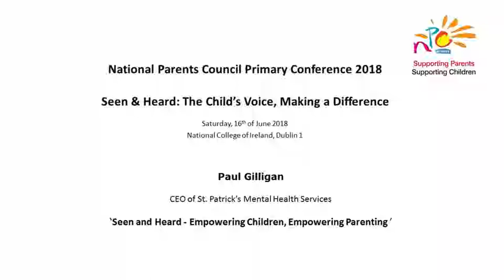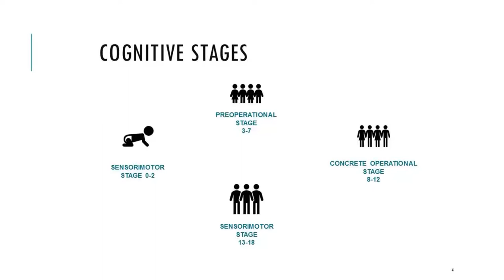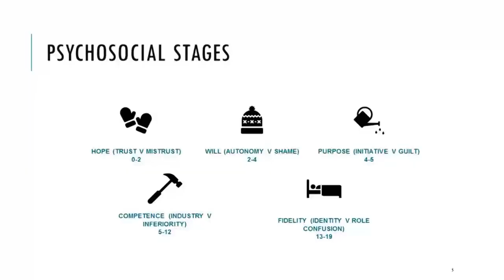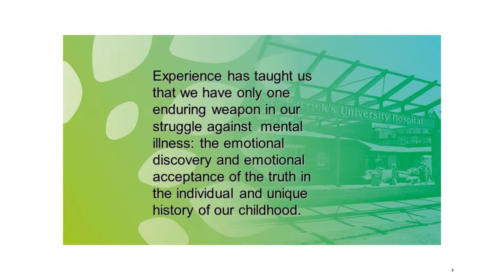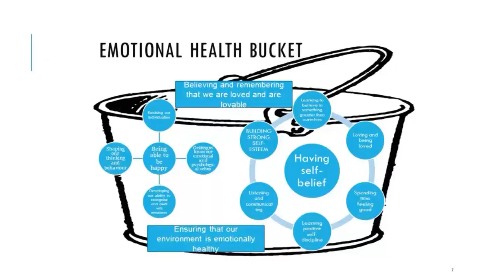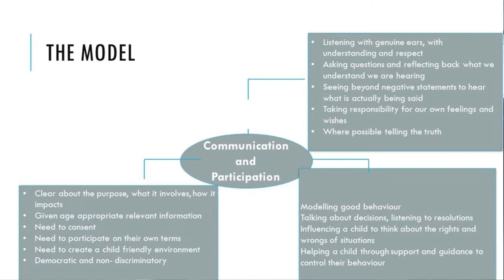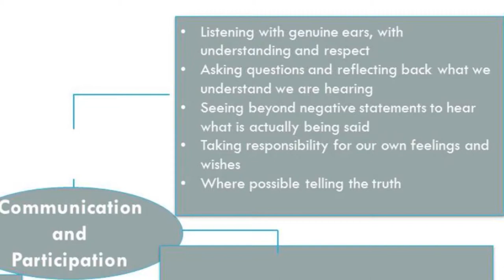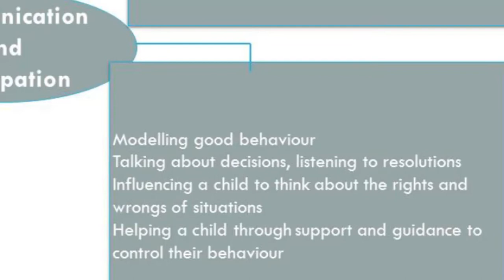NPC Conference 2018 - Paul Gilligan - Seen & Heard: Empowering children, empowering parenting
Clinical Psychologist and CEO of St. Patrick's Mental Health Services